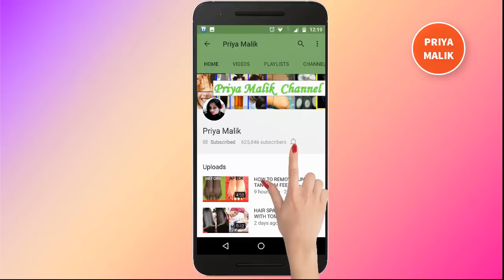Only In 15 Min. Permanent Hair Straightening at Home with all Natural Ingredients - Priya Malik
Product Links

Only In 20 Min. Permanent Hair Straightening at Home with all Natural Ingredients - Priya Malik
To day in this video i will share with you an amazing  Secret Hair Growth Recipe which is helps to  stimulates the hair follicles in the scalp while improving blood circulation and also helps purify the hair follicles, strengthen them, and prevent clogging, reducing hair loss and calm aggravated scalp and treats issues such as dandruff. It helps you to get thick hair naturally.

So friends definitely try this  amazing  Secret Hair Growth Formula at Home..

3 Healthy Skin Whitening Secrets || Get Younger Glowing Skin Instantly